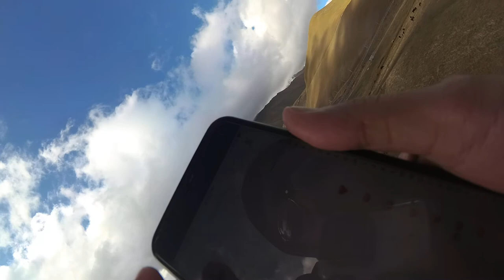049341 52p gudauri paragliding полет гудаури skyatlantida com بالمظلات، جورجيا بالمظلات